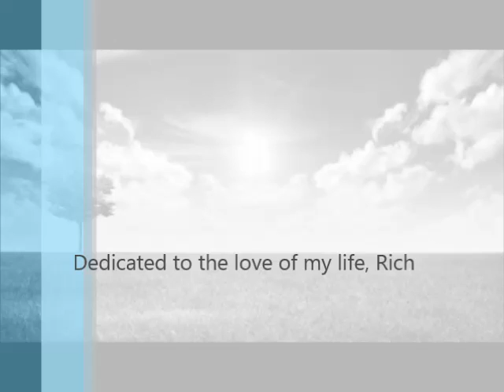Bless the Broken Road- Rascall Flatts